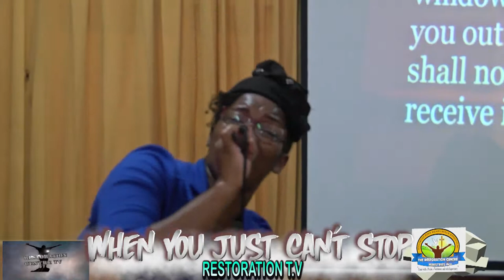BE WHO GOD MADE YOU TO BE-PASTOR'S SUNDAY Feb